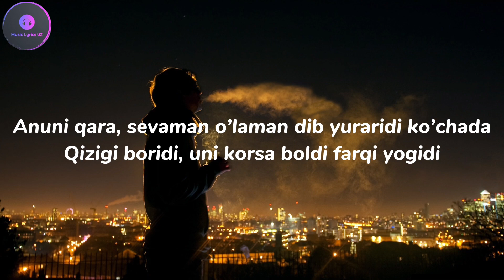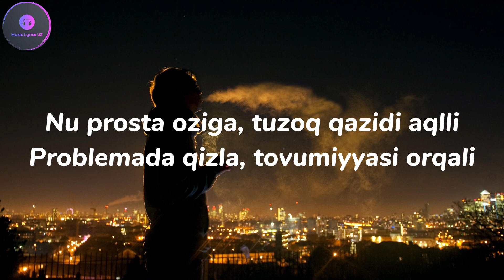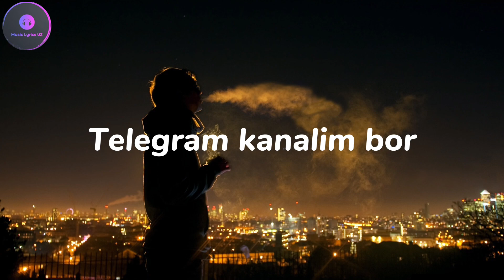Green71 - Qochamiza (Lyrics Text)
Green71 - Qochamiza (Lyrics) ♕
​⁠@music_lyrics_uz :   [ТЕКСТ ПЕСНИ]

Anuni qara, sevaman o’laman dib yuraridi ko’chada
Qizigi boridi, uni korsa boldi farqi yogidi
Manam uni holiga, tushganidim voxtida
Nu arzimasakan, sevgi onammi duolari oldida

Arzidi sovgalarin, onajonni oziga
Bu qizcha sandan boshqasini, sovgasin ob charchagan
Chirigan holin yaxshi, bu muhabbatindan kora
Unutish yoli tamaki, yokida kayf dozada.

Hozi oziniyam aldashi, organvogin ey bratan
Torisi jonin shirin, albatta kere unutish
U qiz serozniy, kimmi korsa rasmgayam
Qucholashib tushb ketadi, oylami qadr qimmatini

Bolladan aqlli qizla, san qigan narsani
Oylani qilishga qodir, shuni esindna chiqarma vasyok
Nu prosta oziga, tuzoq qazidi aqlli
Problemada qizla, tovumiyyasi orqali

Hohlavotdi u sani, qoqib yurbsan tori malades
Qoqilib qomagin deb, qoyamande bratish
Boxona toqish boyicha, qizindan otadiganiyam yo
Manimcha yoki, adashtimmi a vasya

Oylab qarasam, turgan bitgani uni foxsha
Oylisan uni sevasan, lekin ketganing yaxshi
Boshqashlab boshini, achitma keregi yo
Muhabbat no love, hammasi tugabam boboldii

2x
Asta qochamiza, uydan ko’chaga
O’tmish bo’ladi hazon, pul orqali
Muhabbat faqat, Olloxim uchun bo’larkan sabab
Bu hayot sinov, har qadamin jazo

Green71 - Qochamza.